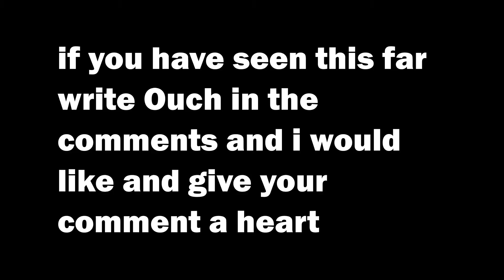pain - an csgo montage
sh...